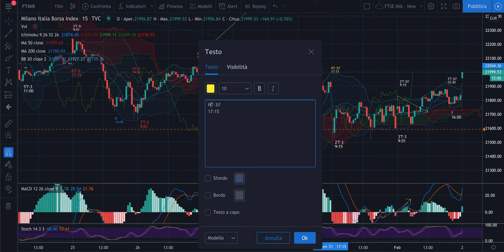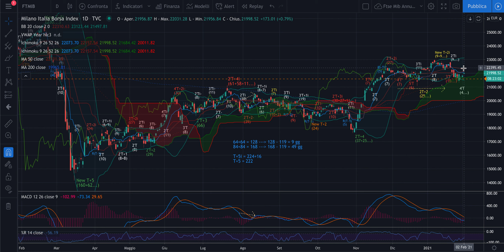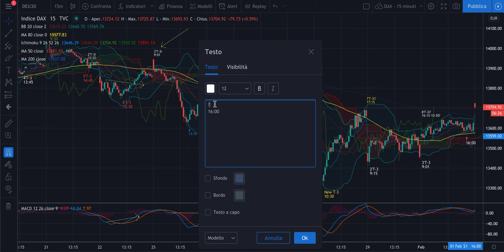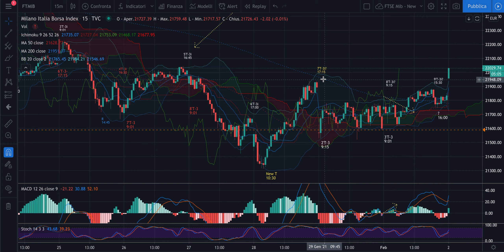DAX + MIB - Analisi Ciclica Evoluta di mart 2/02 - Rialzo in apertura per inverso in chiusura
Buongiorno,

Nel video tutte le riflessioni per affrontare anche questa giornata di trading. Tante finte e una ripresa della salita su un T+2 mensile che non ha ancora chiuso.

Buon ascolto.

Jacopo Marini